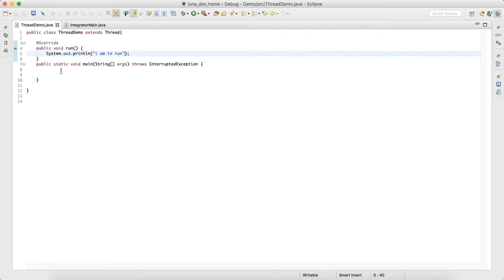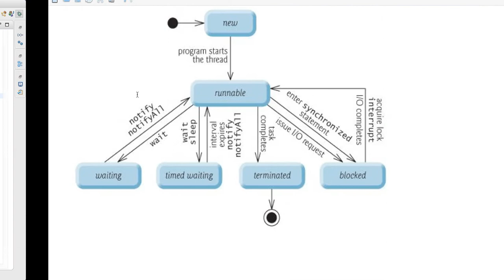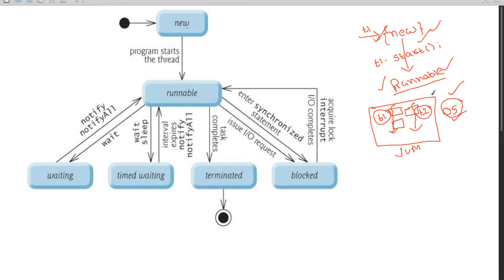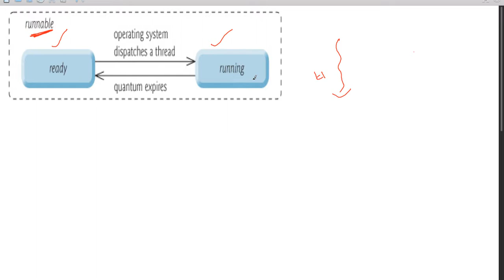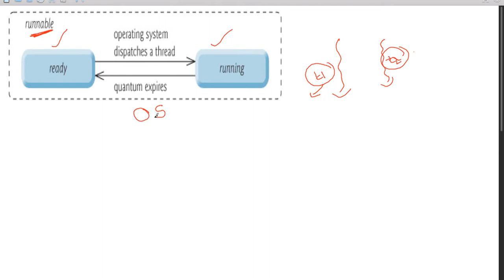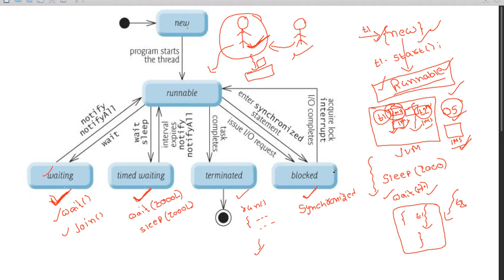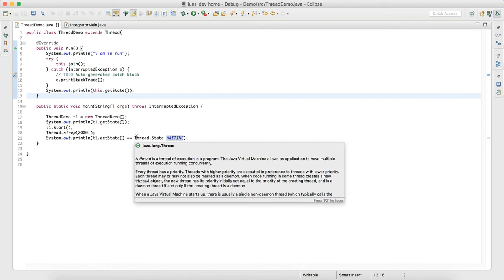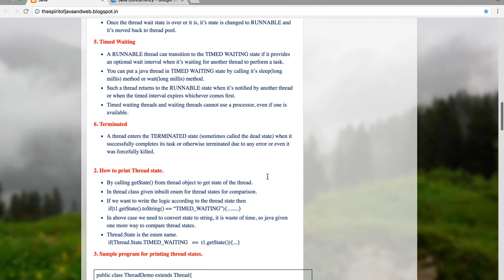7 Thread lifecycle